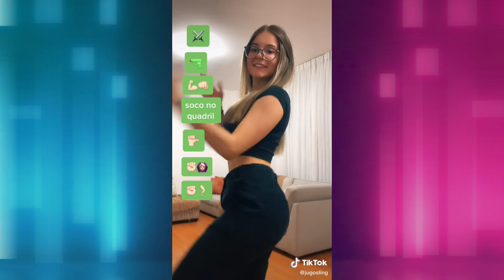[SÓ AS GAROTAS] ELA SE AMARRA NA PEÇA, NO CALIBRE SE INTERESSA | TREND TIKTOK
E da perdido na família pra brotar, ela senta na pica de marginal - SÓ AS MENINAS NA TREND ELA SE AMARRA NA PEÇA - MC Luan da BS e MC DB

Compilado com os melhores TIKTOKERS

🔔Ative Os Sininhos🔔
Link para os vídeos abaixo